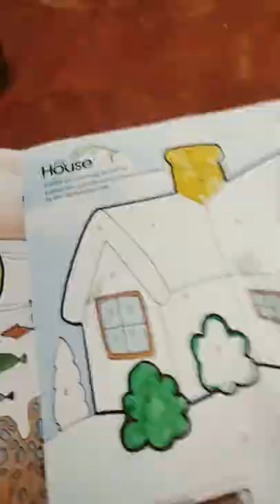like black pink Lisa and jisoo and rose jennie